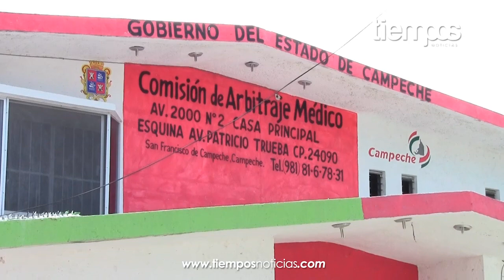Práctica indebida del IMSS ocasiona una muerte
Una denuncia más para los servicios que presta el Instituto Mexicano del Seguro Social, en contra de quien o quienes resulten responsables por el delito de abandono, negación y práctica indebida del servicio médico, en agravio del ciudadano José Juan Morales Estada, quien falleciera a el pasado 1 de abril por una supuesta insuficiencia respiratoria.

Morales Estrada, en vida trabajaba para la empresa Cablemás, donde sufrió dos caídas ocasionándole una hernia en la columna, motivo por el cual se le fue programada una operación para el día 25 de marzo, fecha en la que ingresó al Seguro Social, ubicado en el circuito baluartes.

Hoy 11 días después, los familiares del occiso, acudieron a la Comisión de Arbitraje Médico, para presentar su caso.

"Algunos doctores nos decían que estaba bien, que iba a quedar bien, pero todo sucedió el domingo que no hubo ni un médico, mandaron a un pediatra, para su desgracia lo conocemos, el que estaba como médico no llegó, lo abandonaron, le entró agua en los pulmones, se le cansó el corazón y ahí se quedó mi hijo, porque si ellos hubieran tenido humanidad mi hijo estuviera vivo, pero ya se fue gracias a ellos, lo único que queremos es que hayan médicos de calidad, no cantidad, calidad, es lo que nosotros queremos para que no siga sucediendo" expresó la madre del fallecido, María Candelaria Estrella Cámara.

Los padres y esposa Morales Estrada, piden a las autoridades no dejar pasar estas denuncias y exigen se hagan revisiones y se califique al personal, para evitar corrupciones dentro del nosocomio.

"Dicen que por qué nombran al gobernador, cómo que por qué si él es nuestra suprema autoridad, aun sea estancia federal, es el quien debe ver que se cumplan las cosas, así como él lo anuncia que debe haber buena atención médica, y dónde está eso, lo anuncia y lo promete y sigue igual, él da órdenes pero falta que la cumplan, siguen los mismos y en lugar de que crezca es el trato, crece la corrupción entre los médicos, ahorita se están tapando porque no saben nada, cómo no van a saber, claro que lo sabe, pero se tapan entre ellos" dijo el padre del hoy occiso, Miguel Morales.

Exigen también a la Secretaría de Salud a tomar cartas en el asunto, calificando como total negligencia lo sucedido.

Luego del lamentable hecho ocurrido el pasado fin de semana, la viuda José Juan Morales Estada, Claudia del Jesús Loeza Rodríguez, presentó una denuncia formal ante la Procuraduría General de Justicia del Estado, denuncia a la que se le suma la que hoy interpusieron en la Comisión de Arbitraje Médico, donde fueron atendidos por la psicóloga Luisa Lanz Pimienta.